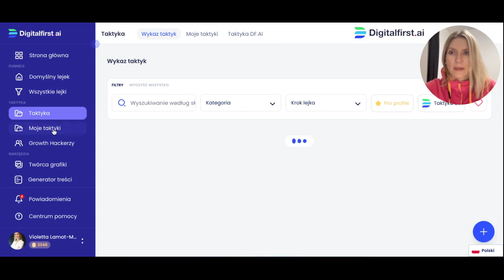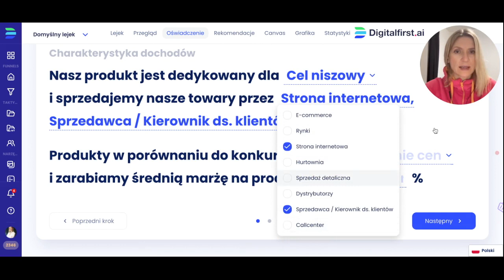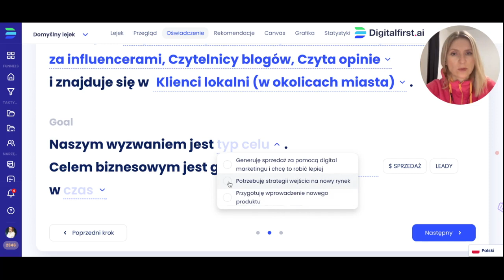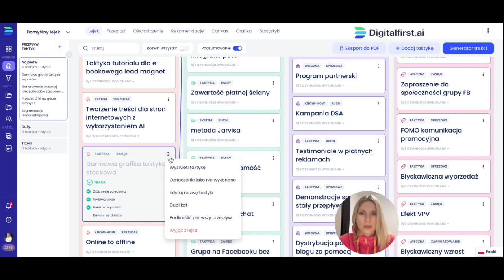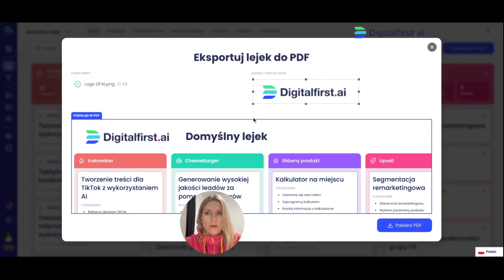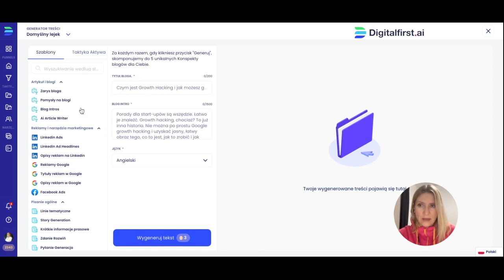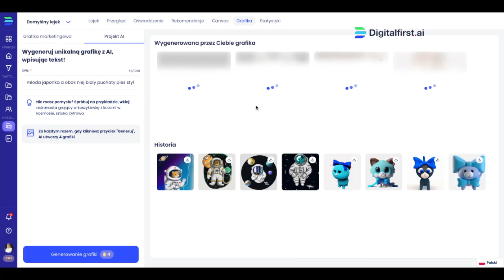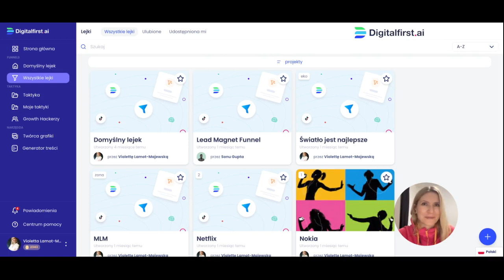Jak korzystać z platformy digitalfirst.ai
Jak najłatwiej poruszać się po naszej platformie by wykorzystać jej wszystkie możliwości? Zapraszamy do obejrzenia naszego najnowszego video gdzie znajdziesz wszystkie funkcjonalności i wskazówki do wykorzystania w Twojej kolejnej kampanii.